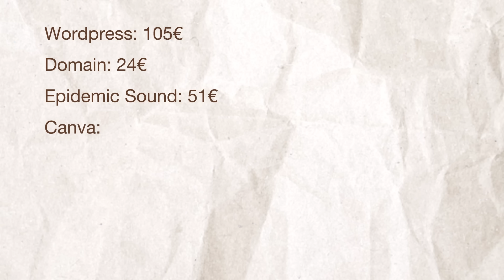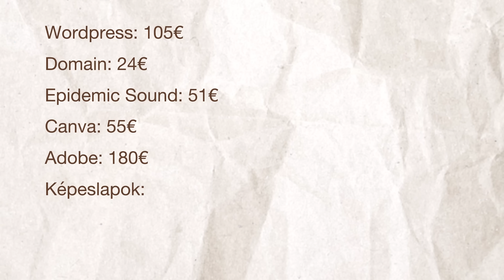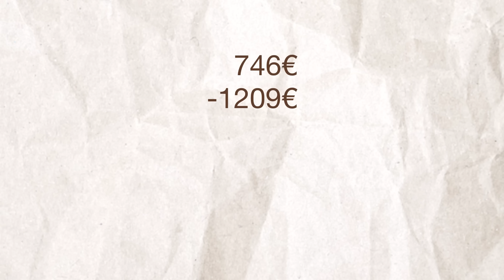Ennyit kerestem 2023-ban mikroinfluenszerként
2022-ben határoztam el, hogy fotózásból, videózásból, írásból szeretnék megélni, és nem csak hobbiként akarok tekinteni ezekre a dolgokra.

A várandósság, a szülés és az anyaság mellett aztán mégis háttérbe szorultak a projektjeim, és bár idén is anyuka vagyok főállásban, eldöntöttem, hogy minden tőlem telhetőt megteszek, hogy tovább építsem a kis vállalkozásomat.

Ehhez leültem leírni, hogy milyen kiadásaim, együttműködéseim és bevételeim voltak tavaly, és mivel úgy látom, rengeteg a téves elképzelés a tartalomkészítőkről és influenszerekről, arra gondoltam, titeket is beinvitállak a kulisszák mögé, és megosztom veletek ezeket az adatokat.

Ha érdekel titeket ez a téma, izgalmas lehet ez a Forbes cikk is, ami a másik végletet mutatja be (a magyar piacon):

0:00 – 02:06 Bevezető
02:07 – 08:24 Tartalomkészítő vs. influenszer
08:25 – 09:39 Elszaladt velem a szekér?
09:40 – 15:47 Miből áll a munkám?
15:48 – 17:59 Milyen kiadásaim voltak?
18:00 – 19:59 Milyen együttműködéseim voltak?
20:00 – 22:01 Mennyit kerestem 2023-ban?
22:02 – 29:45 Konklúziók, tervek, célok
29:46 – 19:53 Patreon